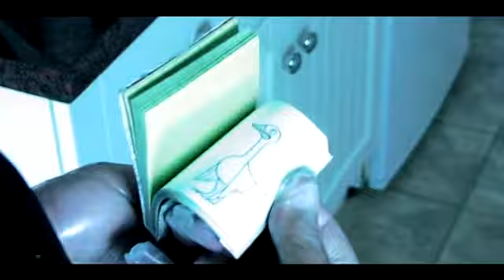Flip Book (2012) | Richard Anthony Dunford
Director: Richard Anthony Dunford
Writer: Richard Anthony Dunford
Stars: Graham Winston-Peters, Jamie Langlands, Catherine Lindsay,  Kayla Pasby